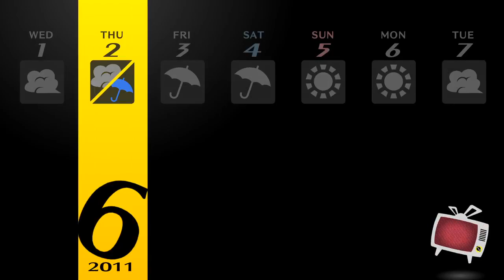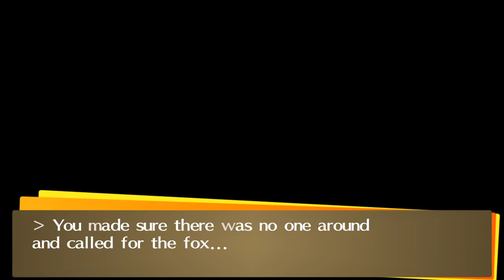Persona 4 Golden - Episode 23 - Helping out a Stray (Commentary)